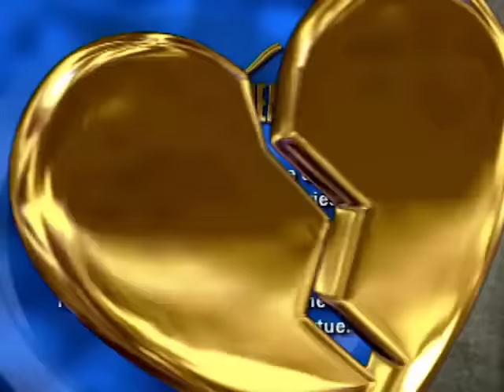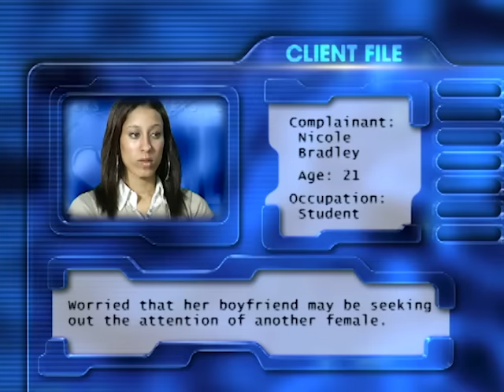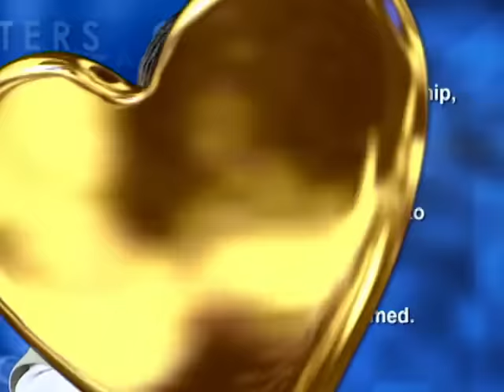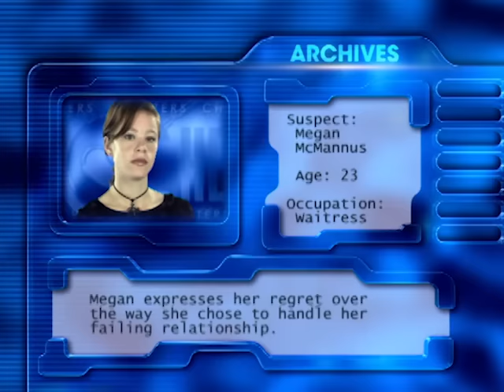Cheaters - Season 1, Episode 78 - Full Episode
Nicole discovers her boyfriend is unfaithful. Follow up with Megan McMannus.